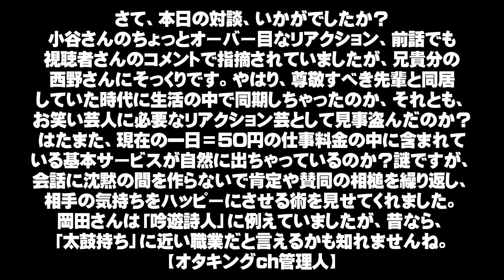対談後編【岡田斗司夫×ホームレス小谷】自分の1日を50円で売る男が不自由なく生きていける理由とは？【切り抜き動画】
★関連動画
対談前編【岡田斗司夫×ホームレス小谷】キングコング西野の弟子？家がない住所不定のおっさんが岡田ゼミに登場！【切り抜き】

１．動画に独自のフルテロップを添えています。

２．テロップには、視認性が高いフォント・サイズ・色づかいを用いています。

３．動画には、独自のエフェクトを加えて、発言の心象を補足表現するとともに、退屈しないで視聴できるよう心掛けています。

４．動画には、自発的に資料的画像や説明的テキストを動画の要所に配置・露出して、事実を認識する上での視聴者の理解を助けています。

５．動画には、画面上部のローワーサードにて、岡田さんの論旨に合わせて大まかな展開を掲示するとともに、細かく展開していく各場面にて、管理人自身が、ユーザー目線で、解説・意見・感想を動画の空きスペースにテキストで提示、視聴者の方にメッセージを投げかけるとともに、時には、コメント欄のご利用をお願いして、チャンネル内での自然な意見交流の活性化にも配慮しています。

岡田斗司夫ゼミ6月28日号対談ホームレス小谷「衣食『住？』ホームレス2.0のススメ」